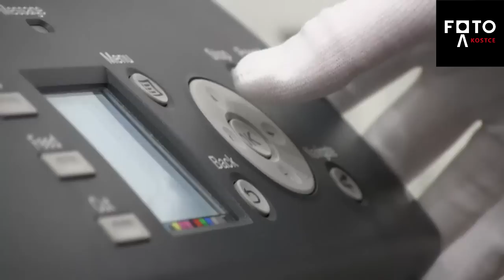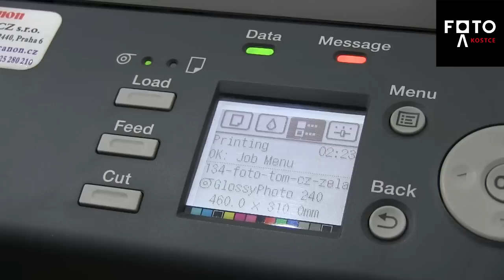Foto v kostce - tisk fotografií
V této třídílné sérii fotoškoly s Ondřejem Neffem se podíváme na tisk fotografií, na adjustaci, podlepy, laminace a rámování. Tento první díl trilogie bude tedy právě o tisku fotografií.

Seriál natáčí, stříhá a režíruje Tomáš Mähring (@fototomcz)